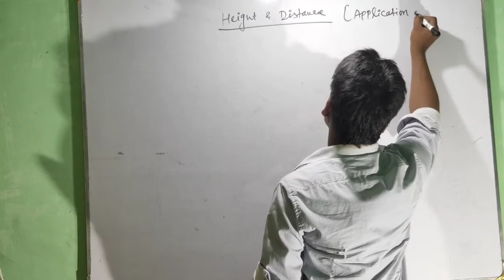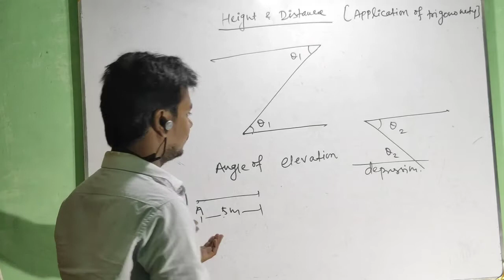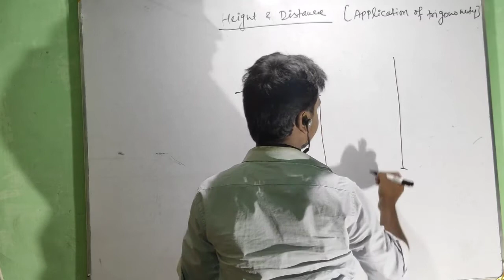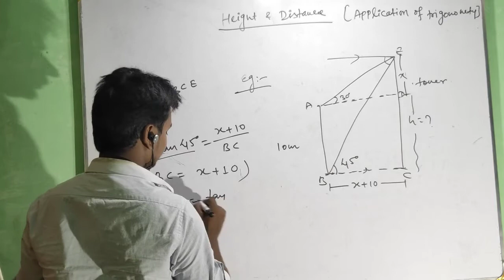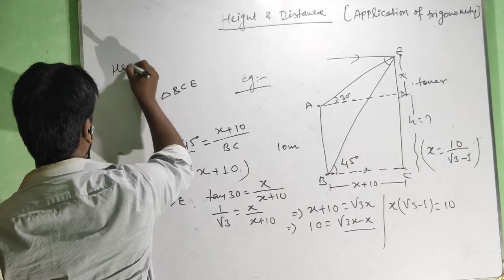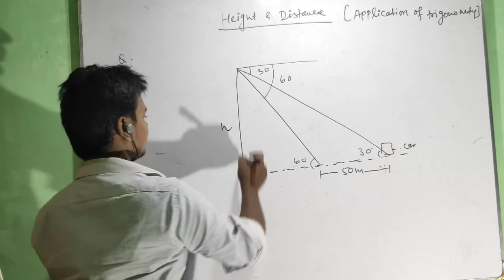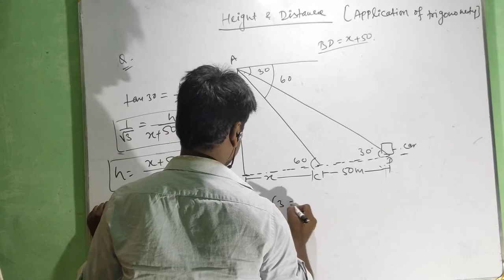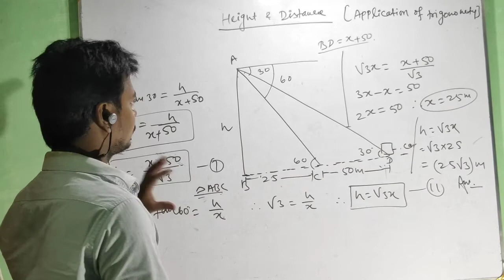HEIGHT AND DISTANCE CLASS 10 PART 01